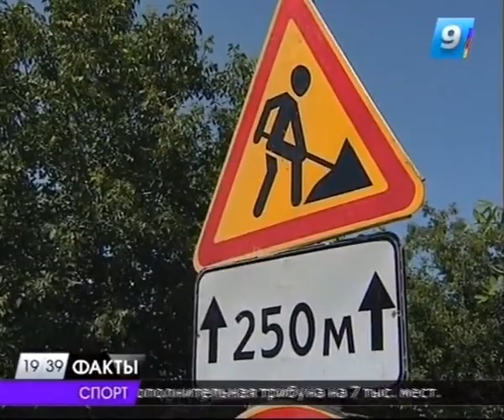На восьми участках Краснодара идет ремонт дорожного полотна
Массовый ремонт. Сразу на нескольких улицах краевого центра дорожные службы восстанавливают асфальтовое полотно, меняют бордюры. Подробности на сайте